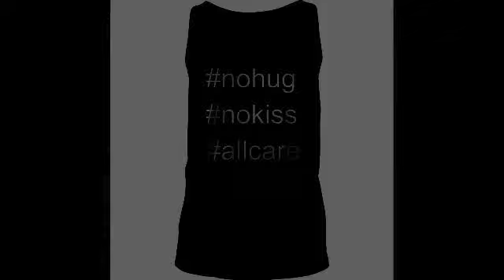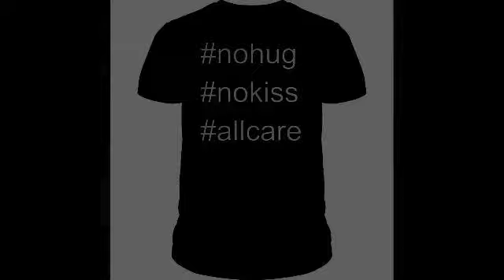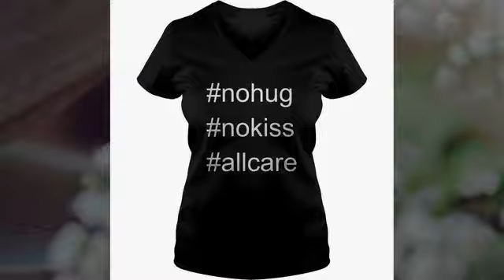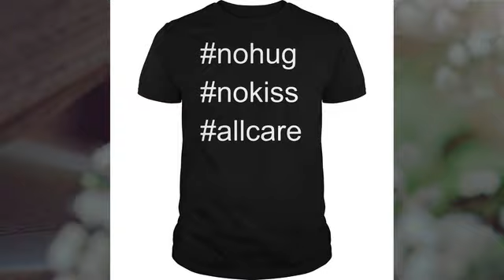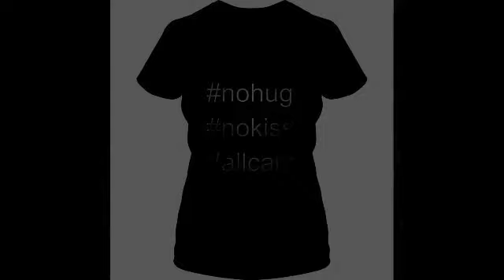No Hug No Kiss All Care Coronavirus Shirt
No Hug No Kiss All Care Coronavirus Shirt, Hoodie , Tank-top, Tee For Men’s Shirt, Women’s tee shirts, Kids Tee, Boy Shirt, Girl T shirts.